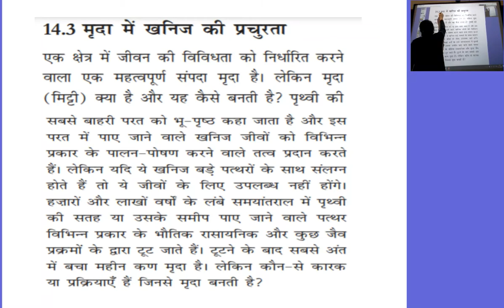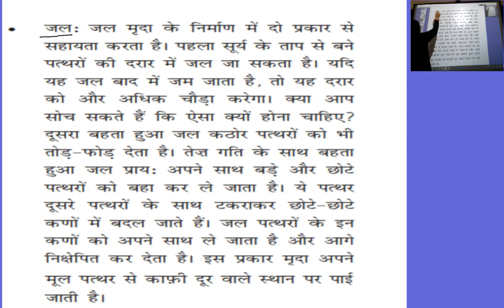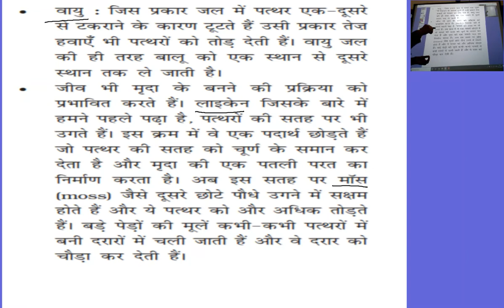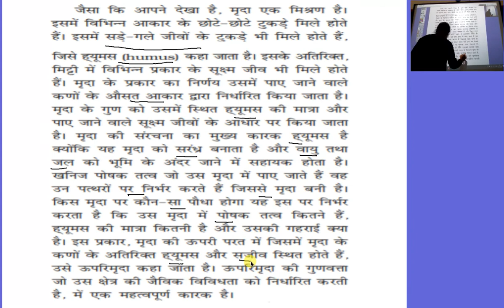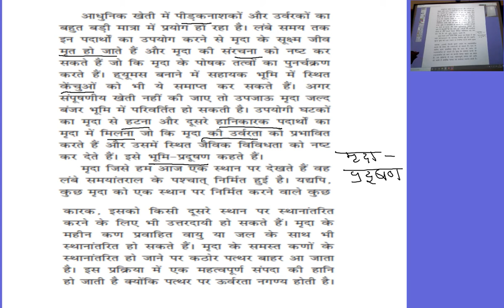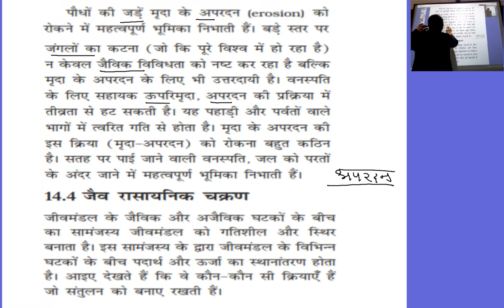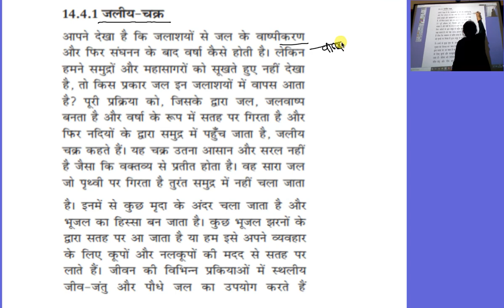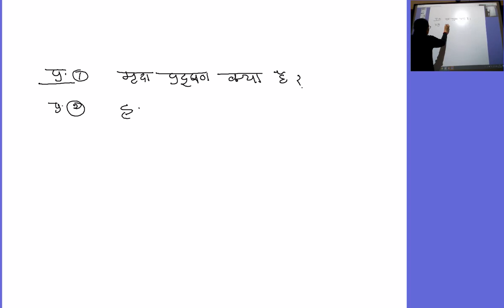कक्षा 9वी विज्ञान अध्याय 14 प्राकृतिक सम्पदा भाग 3